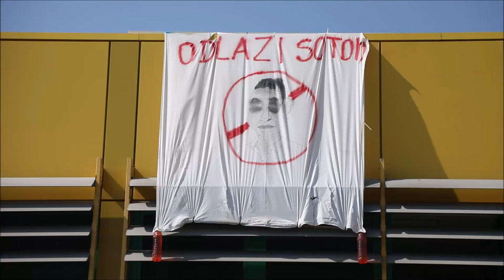Izjave radnika "Ceste Šibenik" koji su dobili otkaze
U krugu Cesta Šibenik održana je konferencija za medije na kojoj su radnici koji su dobili otkaze iznjeli svoju stranu istine i objasnili kako je do toga došlo kao i o nekorektnom ponašanju Uprave u ovom postupku.